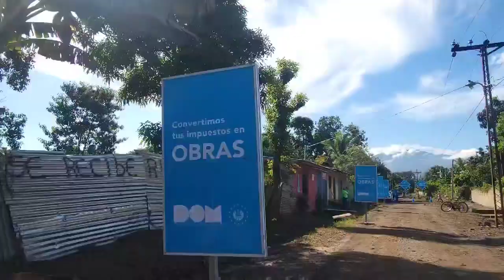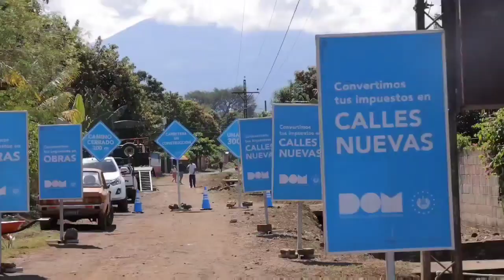Una forma diferente de hacer política, Jaime Lemus es hechos, es inclusión de la comunidad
Una forma diferente de hacer política, Jaime Lemus es hechos, es inclusión de la comunidad, es apoyo a los sectores más vulnerables, es cumplir con las promesas, jaime lemus es pueblo.

Es así como este día se inagura uno de los proyectos que más beneficio traerá para los batanecos, mejorando la calidad de vida de alrededor de 1,400 familias. Con el mejoramiento completo de una calle que unifica a más de 12 comunidades.
Gracias a nuestro alcalde por ese compromiso de servir a la población y al presidente Nayib Bukele que bajo su visión y la creación de la Dirección de Obras Municipales quienes iniciarán con la ejecución de este mega proyecto en San Sebastián Salitrillo.
Se vienen grandes proyectos para nuestro municipio, que beneficiará a toda la población bataneca, bajo las gestiones de nuestro edil, el desarrollo está llegando a nuestro municipio.